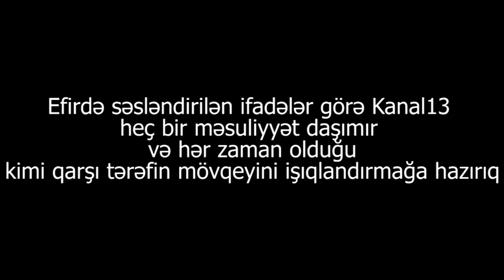"Mingəçevir xəstəxanasında imkansız şəxslərə baxmırlar"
Şikayətçi Zahid Hüseynov Kanal13-ə müraciət edib. Onun sözlərinə görə 2005-ci ildə ağır ürək əməliyyatı keçirib.  Mingəçevirdəki həkimlər isə H ona səhv diaqnoz qoyaraq bildiriblər ki onu acildə saxlaya bilməyəcəklər. Onu yalnız gəncədə əmaliyyat ediblər.